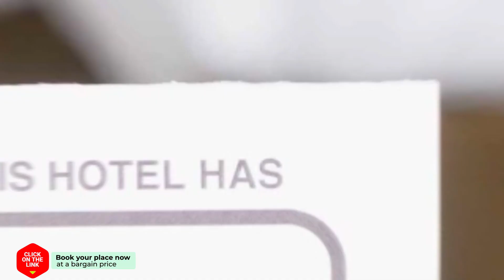Pakor Boutique Resort hotel review | Hotels in Phangnga | Thailand Hotels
Pakor Boutique Resort hotel video review. Hotels in Phangnga, asian 3 stars hotels.